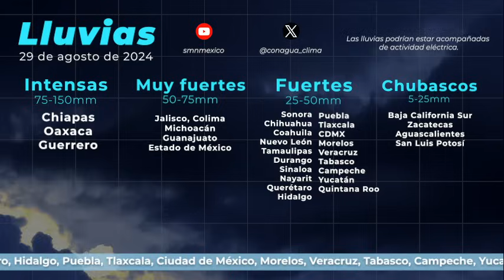29 de agosto de 2024 Pronóstico del tiempo 08:00 h.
29 de agosto de 2024 Pronóstico del tiempo 08:00 h.